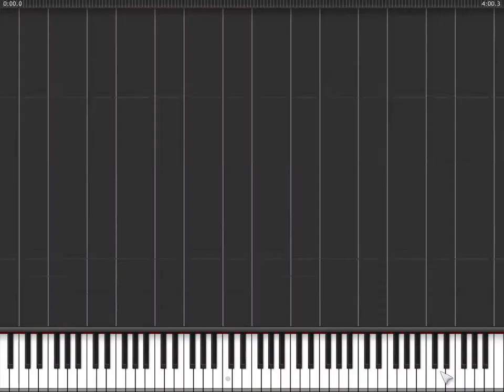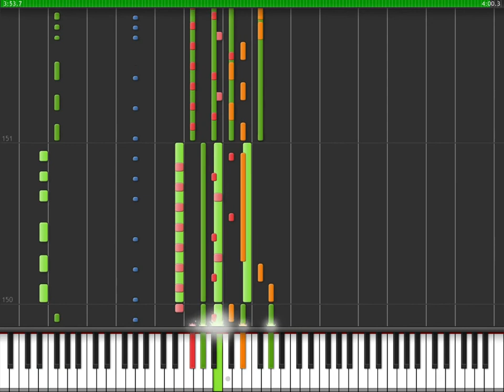Captain Jack - Captain Jack (Synthesia)